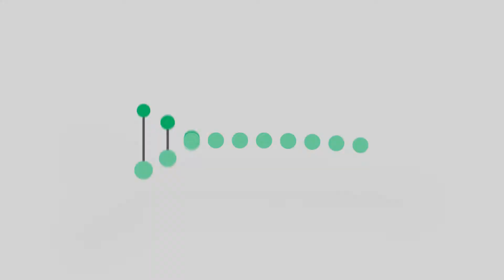The Greenwood Genetic Center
The Greenwood Genetic Center (GGC), founded in 1974, is a nonprofit organization advancing the field of medical genetics and caring for families impacted by genetic disease and birth defects.
At its home campus in Greenwood, South Carolina, a talented team of physicians and scientists provides clinical genetic services, diagnostic laboratory testing, educational programs and resources, and research in the field of medical genetics. GGC’s faculty and staff are committed to the goal of developing preventive and curative therapies for the individuals and families they serve.
GGC extends its reach as a resource to all residents of South Carolina with satellite offices in Charleston, Columbia, Florence and Greenville.